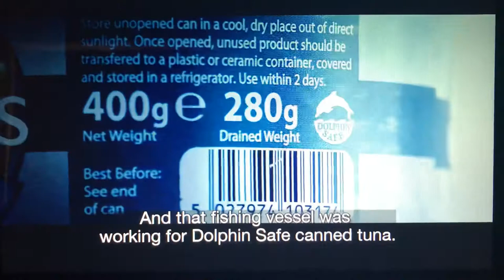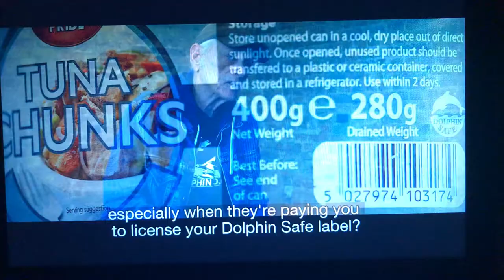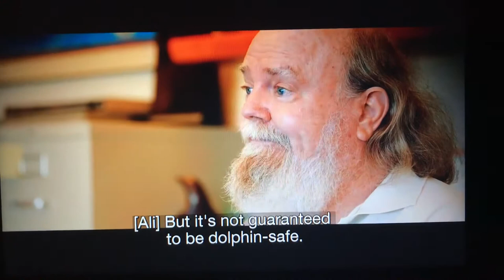Dolphin Safe Tuna is safe for neither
This clip is from the film, Seaspiracy 2021, and shared for its educational value.

Extensive detailed information here by National Geographic.

"StarKist officials...say it’s unrealistic for consumers to expect that the label means zero harm or injury to dolphins."